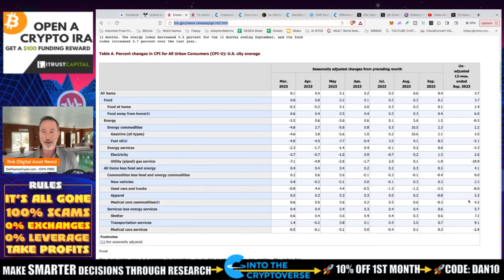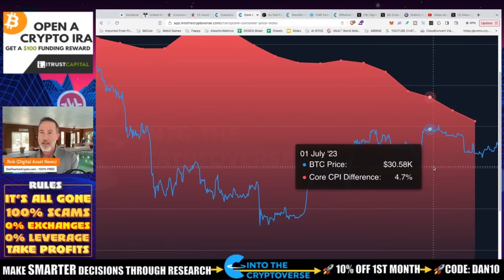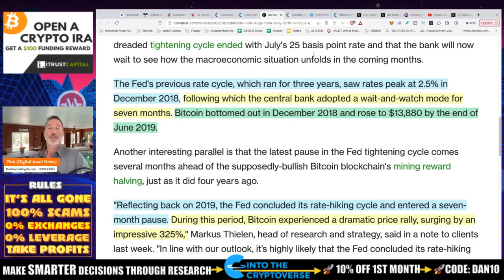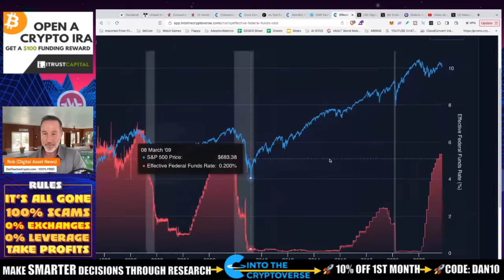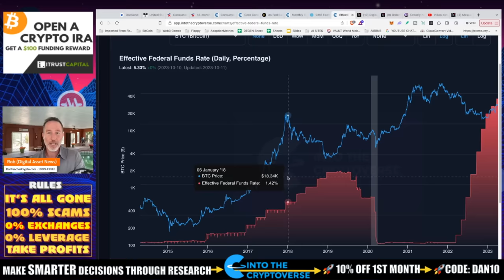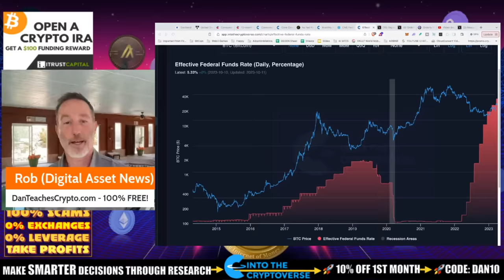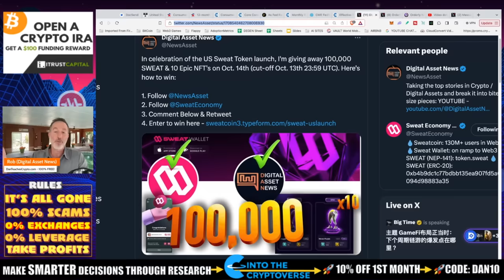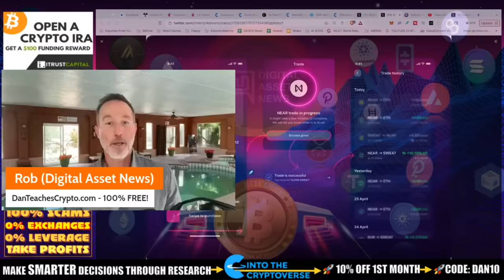LAST TIME THIS HAPPENED, BITCOIN 3X & A RECESSION.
I had forgotten that the fed actually were raising rates RIGHT BEFORE the 2020 Bitcoin halving. When they paused like they are doing now...BTC rocketed from 3k to 12k. Could this happen again? Maybe.

●▬▬▬▬▬▬CRYPTO ESSENTIALS▬▬▬▬▬▬▬●

●▬▬▬▬▬▬▬▬FOLLOW D.A.N.▬▬▬▬▬▬▬▬▬▬●

●▬▬▬▬▬▬▬▬STRATEGIES▬▬▬▬▬▬▬▬▬●

●▬▬▬▬▬RECOMMENDATIONS▬▬▬▬▬●